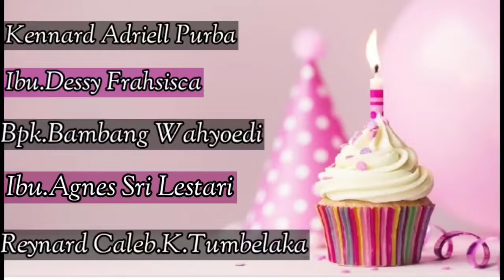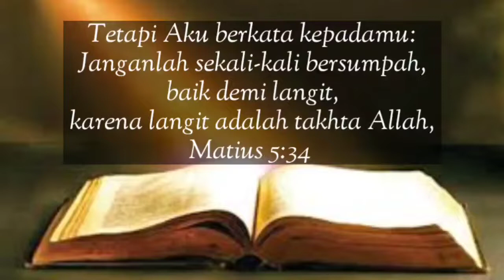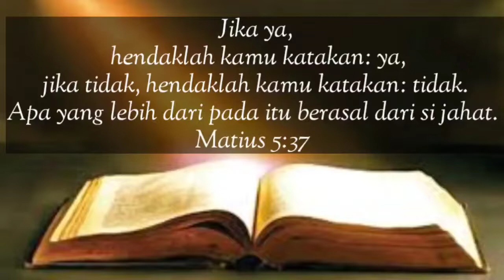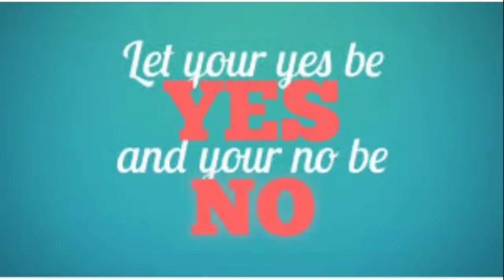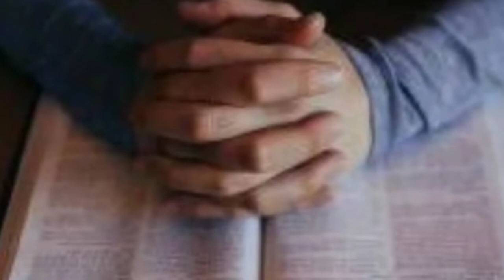"Berani Berkata Jujur" [Pdt. Meity B. Risamena-Simaela S.Th ] Jumat, 21 Januari 2022